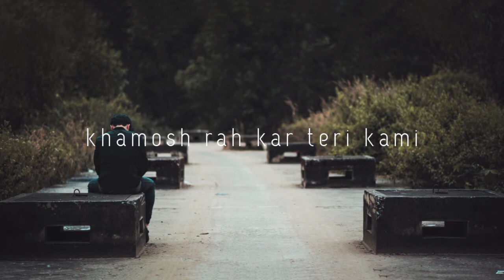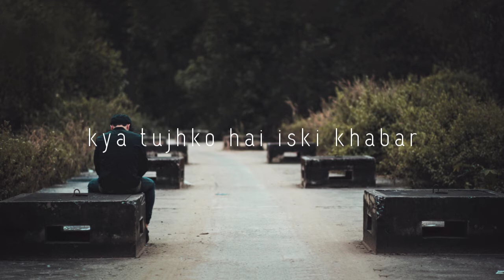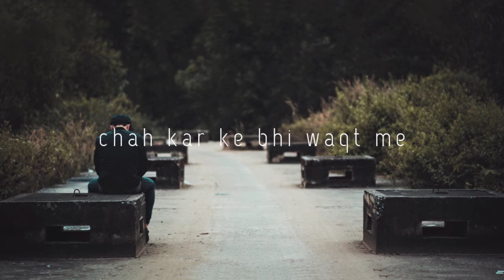Saya Tera | Qirdaar | IndieRock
🎼 Qirdaar is an indie rock band based in Mumbai, formed in 2017.
The band has released a 7-track self-titled debut album and the band’s music majorly talks about the need for self reflection. With heartfelt lyrics ,melodies backed by heavy guitar riffs and solos Qirdaar attempts to pump up some energetic music.🔥